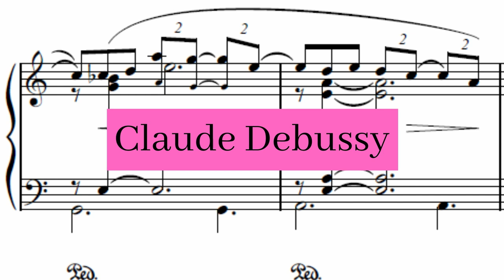Claude Debussy - Prelude to the Afternoon of a Faun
Prelude to the Afternoon of a Faun (Prélude à l'après-midi d'un faune in its original French) is a symphonic poem for orchestra written by Claude Debussy, and first performed in 1894. Inspired in the poem L'après-midi d'un faune by Stéphane Mallarmé, the piece quickly became one of Debussy's most famous works, and it is nowadays considered a turning point in music history.

Prelude to the Afternoon of a Faun composed by Claude Debussy and performed by Natalia Ensemble and used under a Creative Commons Public Domain License